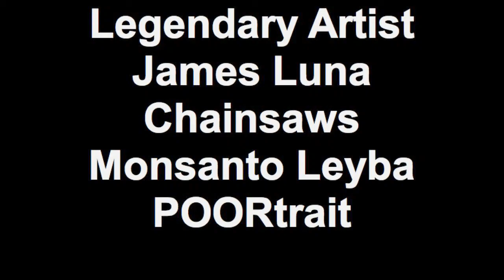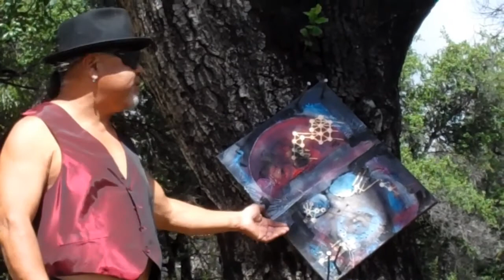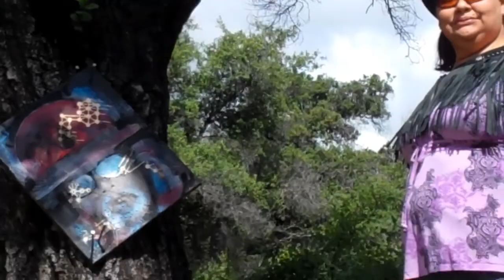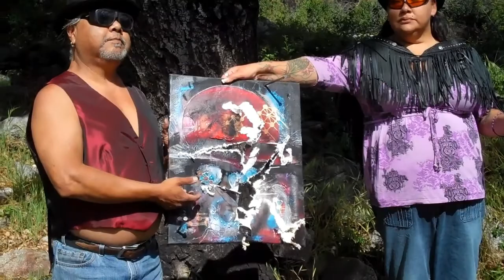Legendary Artist James Luna Chainsaws Monsanto Leyba POORtrait.mp4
James Luna CHAINSAWS a portrait "James Luna Genetically Modified Organism Alchemical POORtrait I" that Steven Leyba painted of him. Which will be featured in Leyba's new movie "PAINing POORtraits: DESTRUCTION OF THE IMAGE"